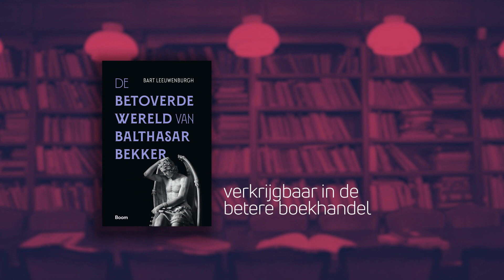De Gedachtestreep #37: Bart Leeuwenburgh, 'De betoverde wereld van Balthasar Bekker'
Johan Braeckman spreekt met Bart Leeuwenburgh, over zijn boek 'De betoverde wereld van Balthasar Bekker' (Boom, 2023).

Spraakmakende bestseller uit de zeventiende eeuw

De Duivel, heksen, tovenaars, spoken, geesten, betoverden en bezetenen staan centraal in deze hertaalde bloemlezing uit 'De Betoverde Wereld'. Dit vierdelige boekwerk van de Nederlandse predikant en theoloog Balthasar Bekker (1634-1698) sloeg eind zeventiende eeuw in als een bom. Al direct na publicatie van de eerste twee delen in 1691 brak er een ware pamflettenoorlog uit.

Eigen interpretatie van de bijbel

Wat had Balthasar Bekker gedaan? Op grond van zijn eigen interpretatie van de Bijbel en met argumenten ontleend aan de filosofie van Descartes (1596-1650) beargumenteerde hij dat allerlei verhalen over duivelse praktijken gewoon sprookjes waren. Bekker wilde het bijgeloof de wereld uit helpen, niet in de laatste plaats omdat onschuldige mensen als heks of tovenaar op de brandstapel eindigden.
Niet iedereen nam hem dat in dank af. Bekkers onorthodoxe standpunt dat God de Duivel in de hel zou hebben vastgeketend was vooral streng gereformeerden een doorn in het oog. Als de Duivel geen macht had, wie was dan de veroorzaker van het kwaad op aarde? Misschien was Bekker zelf wel door de Duivel bezeten …
Met ongewone verhalen als 'Spelden plassen in Kampen', 'De bezeten papegaai' en 'Bevallen van de Duivel' brengt Bart Leeuwenburgh in dit boek Balthasar Bekkers betoverde wereld opnieuw tot leven.

Over de auteurs

Bart Leeuwenburgh (1960) werkt als universitair docent op de Erasmus School of Philosophy van de Erasmus Universiteit in Rotterdam. In 2009 publiceerde hij 'Darwin in Domineesland', over de vroegste ontvangst van het gedachtegoed van Charles Darwin in Nederland, en in 2013 'Het Noodlot van een Ketter', een biografie van Adriaan Koerbagh (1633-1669).

Theoloog Balthasar Bekker (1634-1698) was een bestrijder van bijgeloof en daarmee een voorloper van de verlichting.

En verder

Bekijk 'De Gedachtestreep' – Aflevering 6, over 'Het noodlot van een ketter'